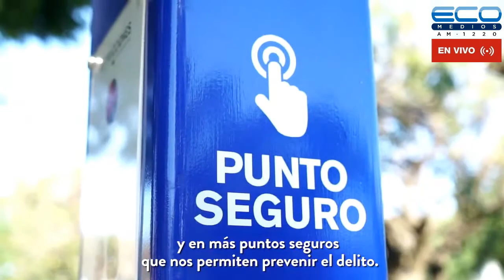PARADEPORTES con Maximiliano Nobili 10-11-2021